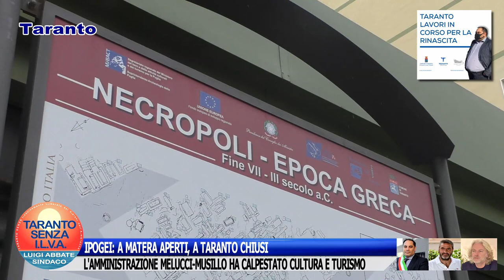IPOGEI: A MATERA APERTI, A TARANTO CHIUSI